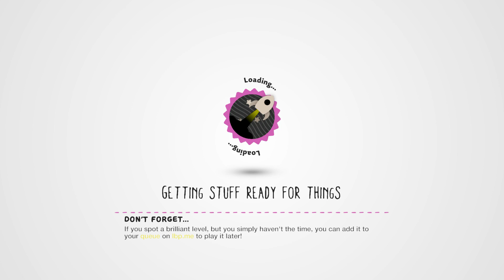LittleBIGPlanet 3 - Spooky Forest & Sweet Dreams! [Level of the Day] - PS4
thereal8bittheater